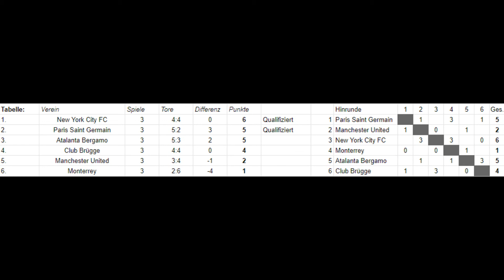Paris Saint-Germain vs. Manchester United | #102 | Gruppe E - Gruppenphase [FIFA-Turnier]